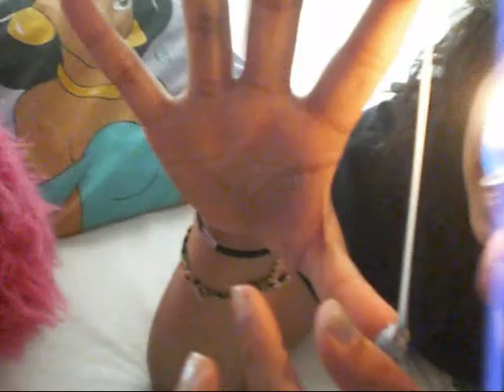Summer Time Anthem ( Havasu summer)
My summer days in lake havasu with friends..thanks to everyone, who make my life there amazing...Special thanks to Cindy..love u babe check out cindy's channel "SMILEBIG789"